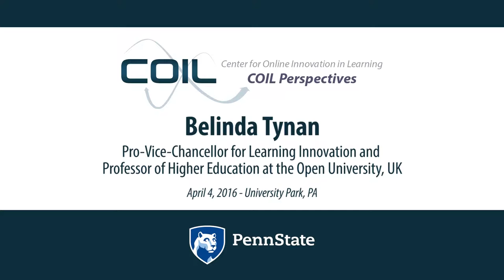Perspectives: Belinda Tynan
In this video, COIL Co-Director Larry Ragan interviews Belinda Tynan, the Pro- Vice-Chancellor (Learning Innovation) and Professor of Higher Education at the Open University, UK.

Throughout this series, we ask leading thinkers a set of three questions derived from COIL's regular environmental scanning efforts. The questions are intended to explore their thoughts related to online innovations and their impacts on learning. The questions asked in this video are:

1. What does the word retention mean to you in the context of online learning?
2. If you had no limits on time or money, what system would you build to enable students to maintain progress toward and achieve their educational goals?
3. Could you describe a good first step to building such a system and improving the retention rates for our students?

Reporting to the Vice-Chancellor, as the Pro-Vice-Chancellor for Learning Innovation Belinda Tynan contributes to the strategic vision and mission of the University and has a focus on supporting student success by providing executive leadership in the areas of innovation, strategy and policy development, production, informal learning and research and scholarship in technology enhanced learning.